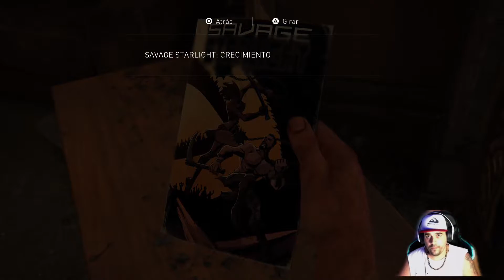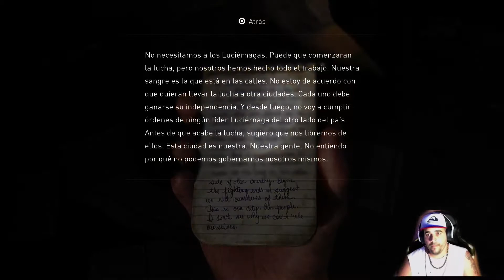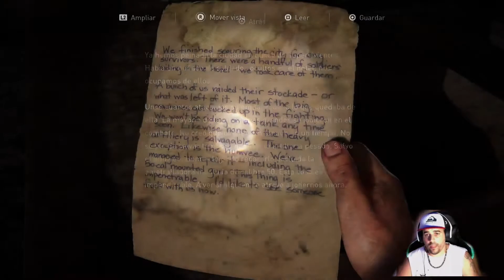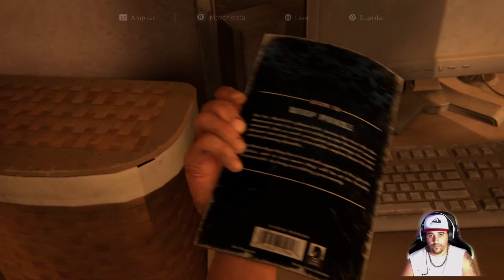The Last of Us Parte 1 #5 - Pittsburgh 2/2